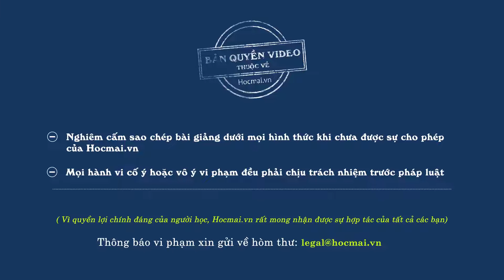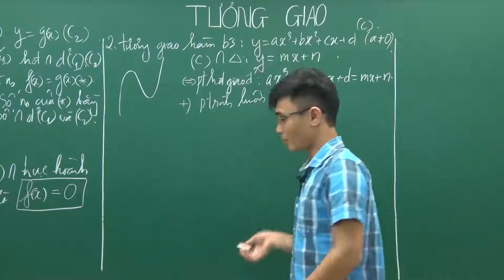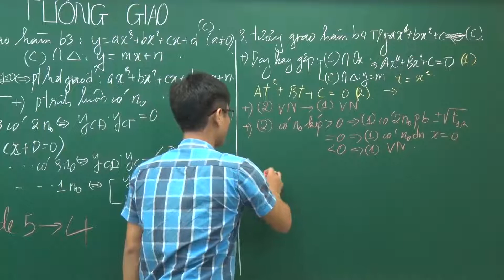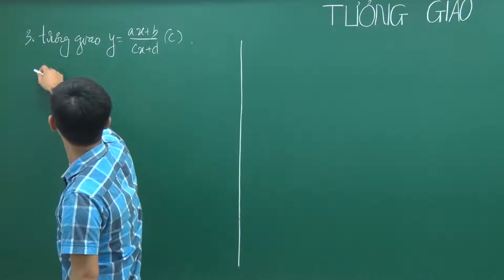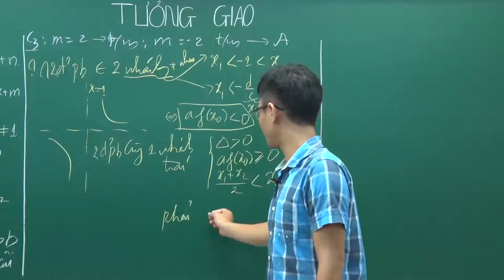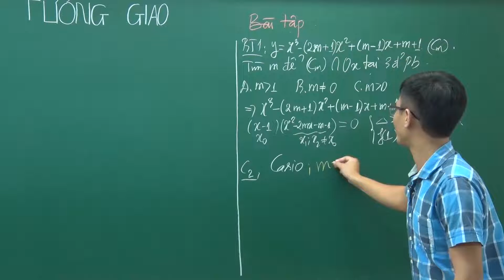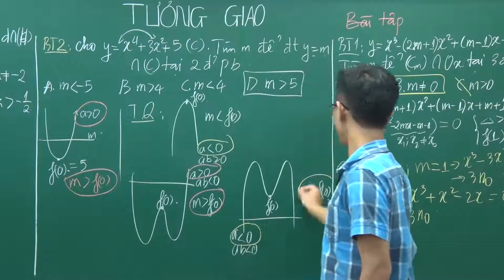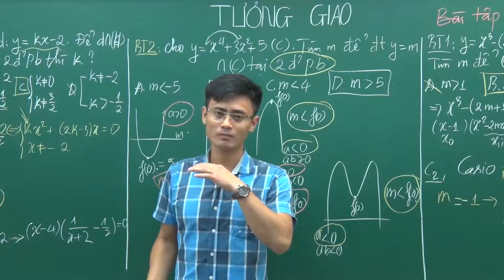Tương giao trong toán học - Lớp 12 - Thầy Nguyễn Bá Tuấn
Bài giảng: Tương giao trong toán học của thầy Nguyễn Bá Tuấn